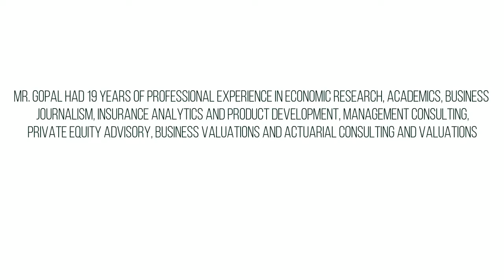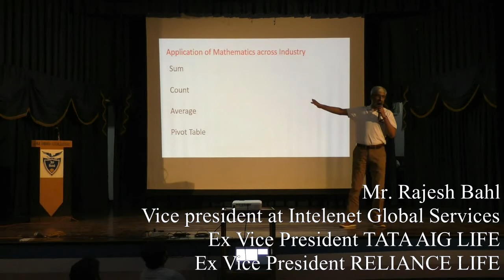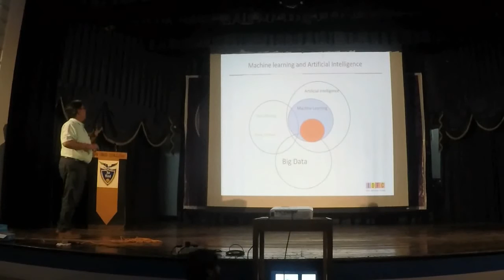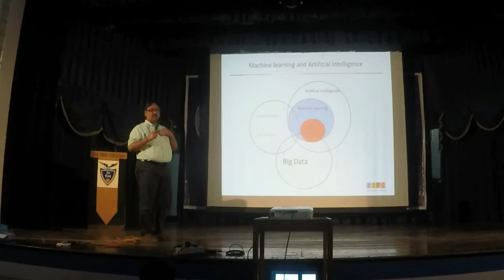SUDOKU Bytes - Glimpse of India's largest festival on Actuarial and Data Science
SUDOKU - Global Maths Assembly, India's Largest festival on Actuarial and Data Science was held in Mumbai on 14th October 2017.

Chief speakers Mr. Gopal Kumar, Mr. Rajesh Bahl & Mr. Vikash Raj spoke in detail about actuarial profession and emerging career options in data science.